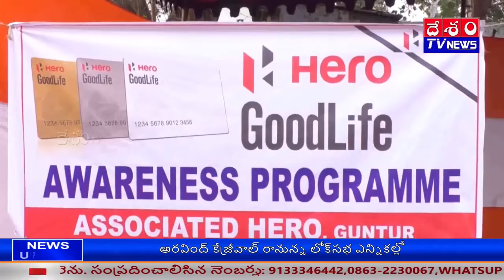Sankranthi Muggula Poteelu sponsored by Associated Hero Auto Service @DESHAMTV NEWS